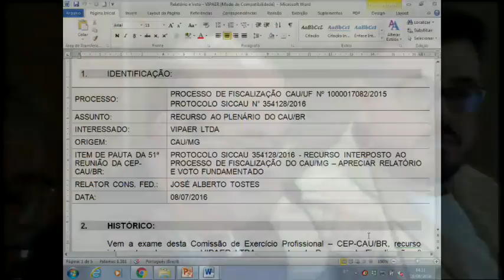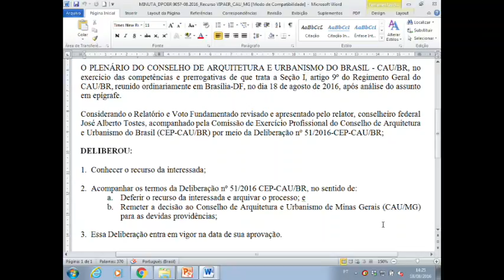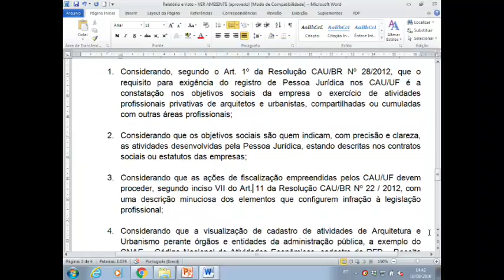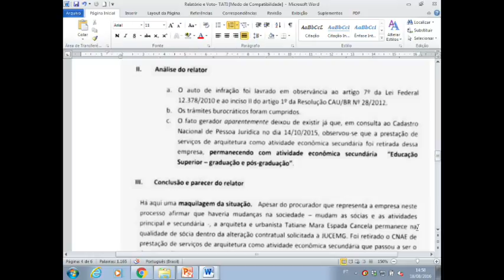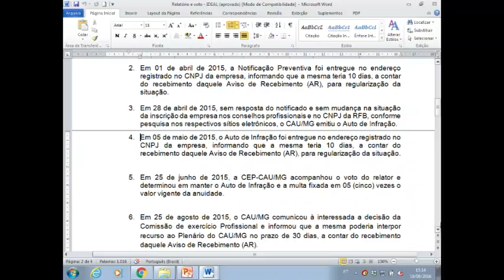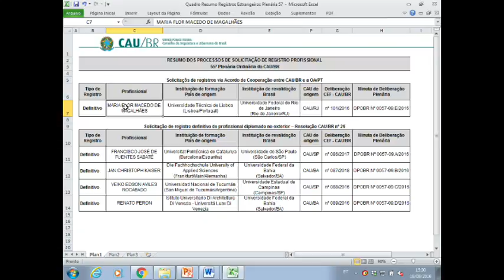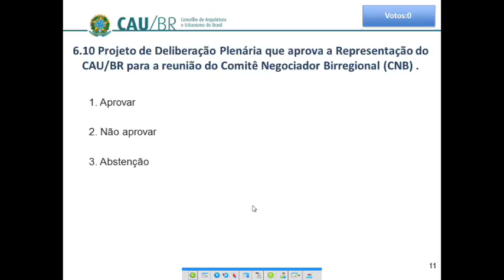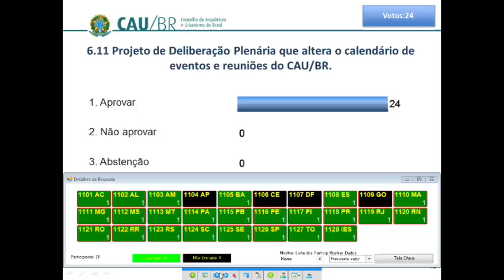57ª Reunião Plenária Ordinária 2